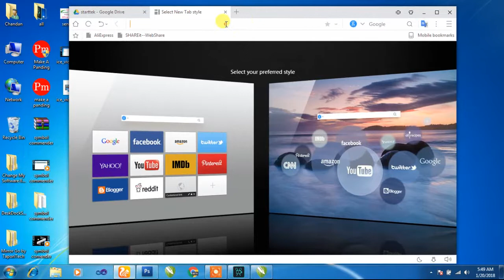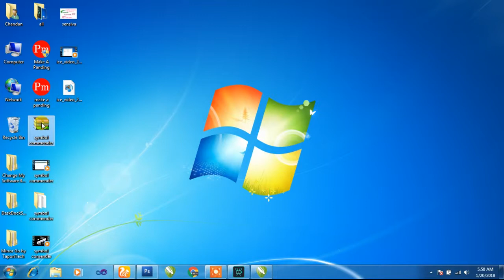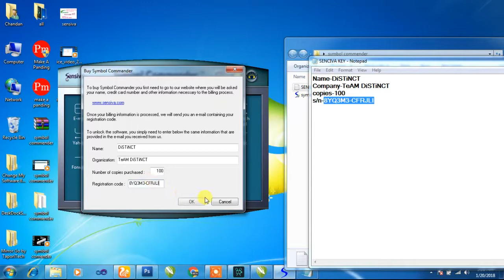computer gesture easy to use sensiva full versions